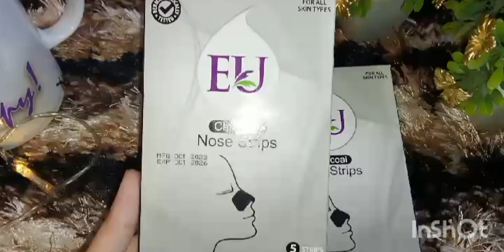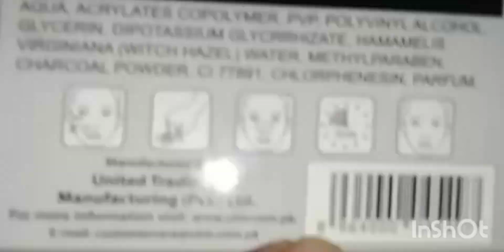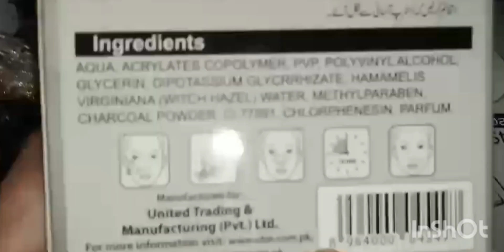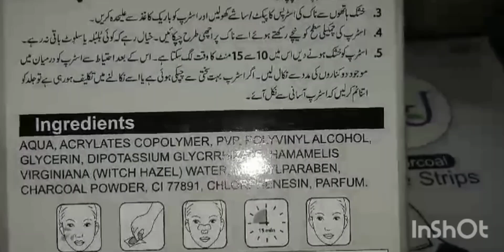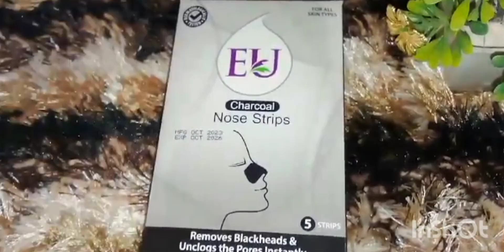Remove Blackheads || Blackheads Nikalne ka asan tarika || Instant Result || Get rid of Blackheads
Blackheads are a common skin condition in which small bumps form on our face, neck, and chest areas. These bumps are named blackheads due to their dark or black appearance at affected site.
How To Remove Black And Whiteheads At Home In Urdu Hindi Blackheads Khatam Karne Ka Tarika. Here i am telling how to remove black and white heads at home. I am using all natural ingredients in this remedy and it has no side effects. Yahan apko blackheads khatam karne ka best tarika bata rahi hoon